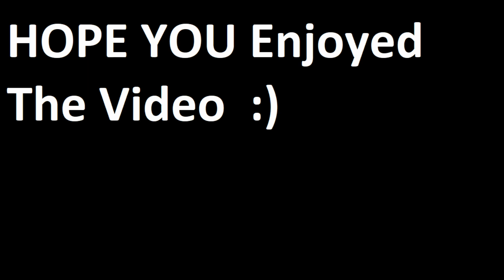God Of War Ragnarok part 5